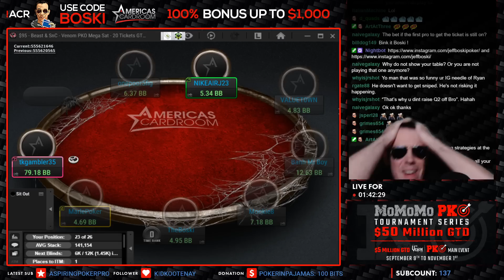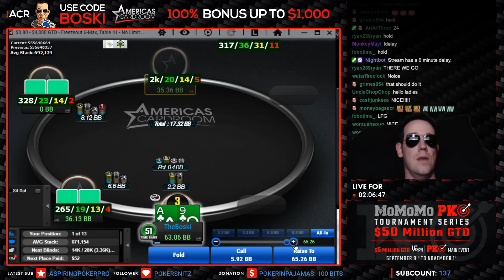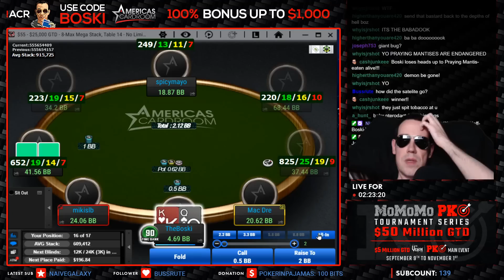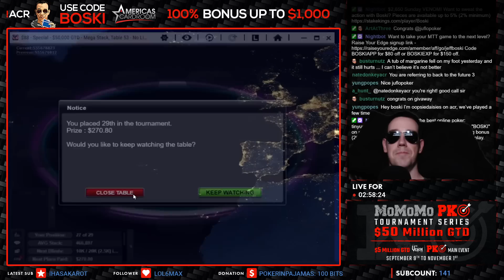I am ALL-IN with $2,650 on the line! (EMOTIONAL)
Twitch Poker stream highlights from a crazy Sunday session. I try to turn $95 into $2,650 along with many other poker tournament deep runs!

to get $10 off your order

Mail Box -
Jeff Boski
Suite 100 - #154
2880 Bicentennial Pkwy

@Ryan Depaulo: Degenerate Gambler @Brad Owen @Andrew Neeme @Live at the Bike! Poker Stream @CzechRaiseCharles @Mariano @Raise Your Edge @BBZ Poker @Raising The Nuts @RampagePoker @Matt Vaughan @Ben Deach @Doug Polk Poker @K. Pokerkraut @Detroit Poker @MarlzTV @Jaime Staples @JeffGrossPoker @Lex Veldhuis @Daniel Negreanu